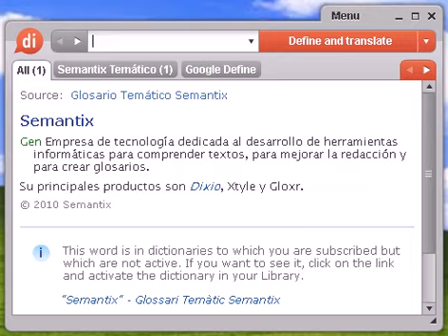Definición de vomitoria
vomitoria, diccionario, define, definir, significado, español, castellano, Dixio